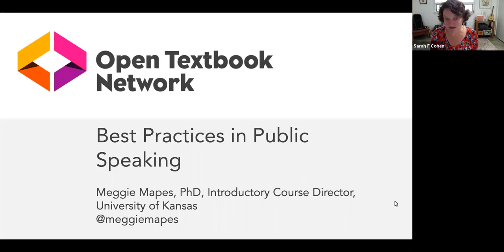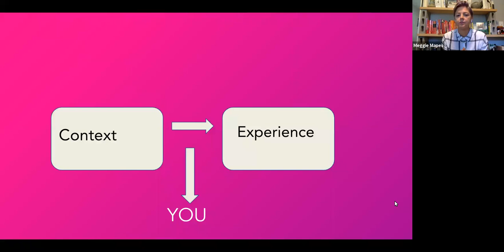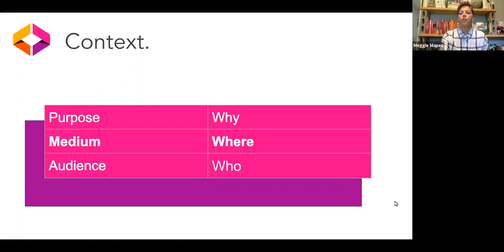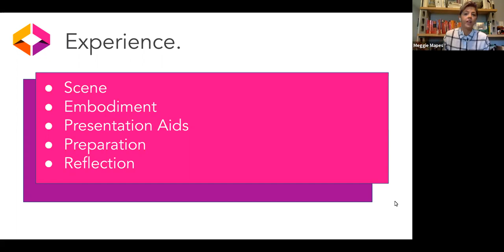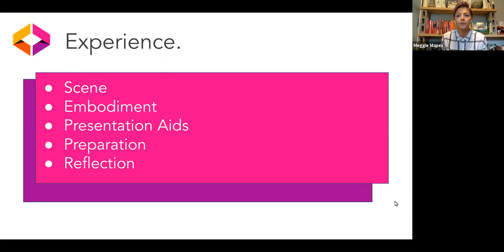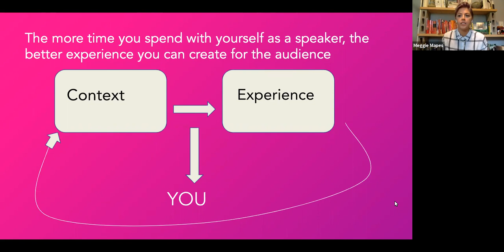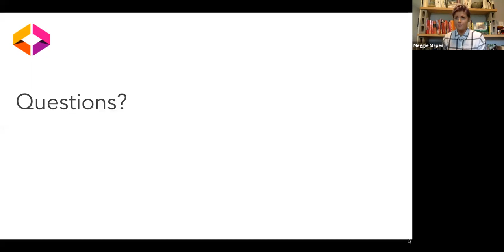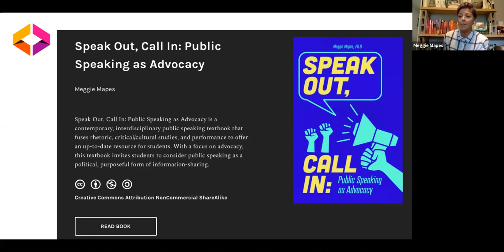6/22 New Member Breakout Session: Learning Best Practices for Public Speaking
Presenting an idea or perspective—the benefits of OER, for example – is a tried-and-true method to educate or persuade an audience. In our changing global landscape, the ability to competently craft a message that sustains the audience’s attention and clearly outlines a call to action remains paramount. This workshop focuses on best practices for public speaking in diverse contexts and medium, including: digital presentations, peer discussions, and formal public speeches. Together, we focus on crafting, organizing, delivering, and answering questions as public speakers.

Presenter: Meggie Mapes, Assistant Professor of Communication Studies at Kansas University.